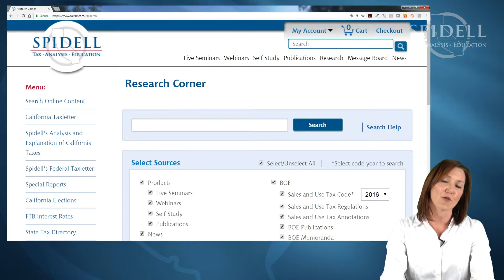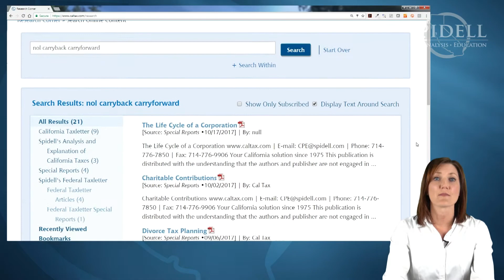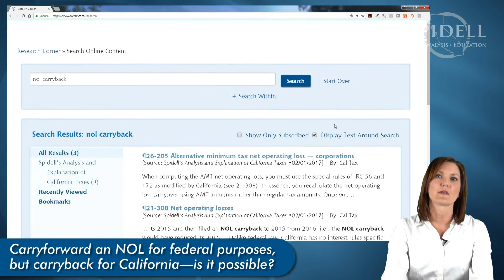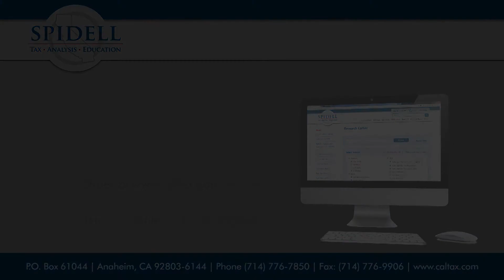Online Research Package walkthrough with Kathryn Zdan, EA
Solve any California tax problem — anytime

The Online Research Package is your personal office library that can be referenced day and night to solve clients' tax problems accurately and efficiently. With our robust search engine, get full access to our most popular products and more!